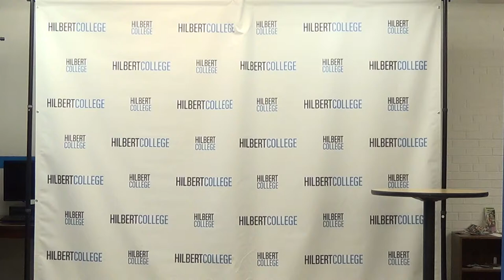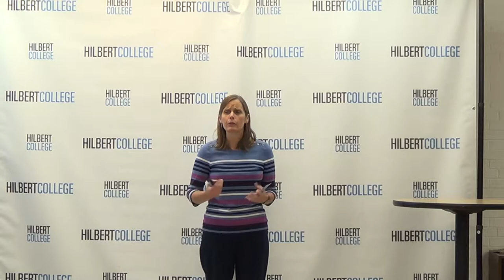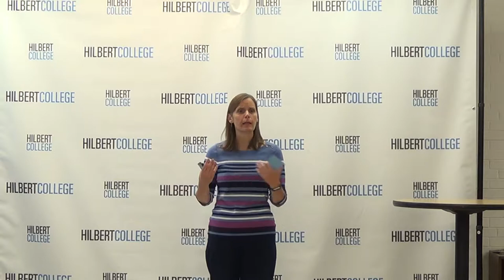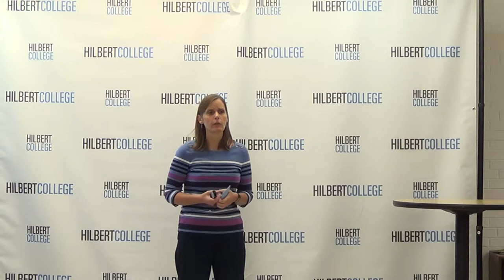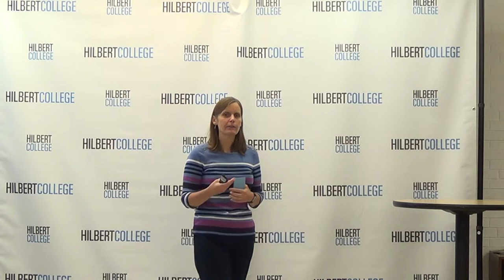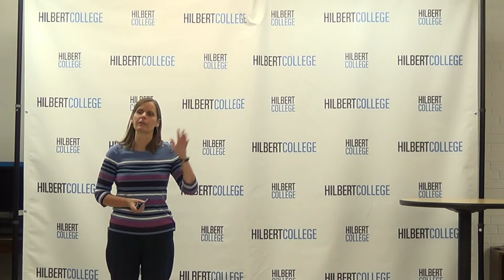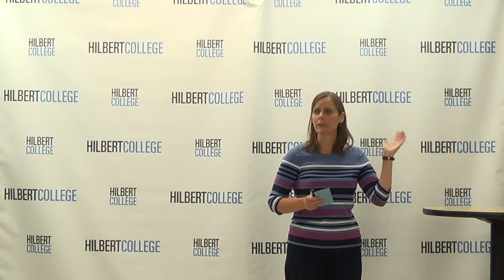Hilbert College Agape Latte - Dr. Amy Smith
Hilbert College's fourth installment of Agape Latte, featuring Dr. Amy Smith from the English Dept.